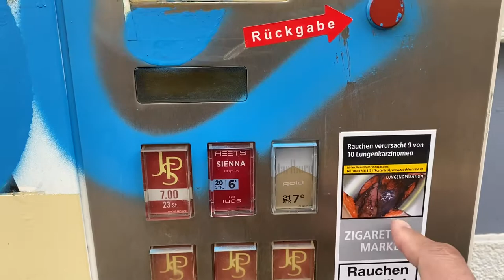Little Things In Germany 🇩🇪 That Are Different. “Cigarette Machines”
Cigarette vending machines are alive and well in Germany in 2020